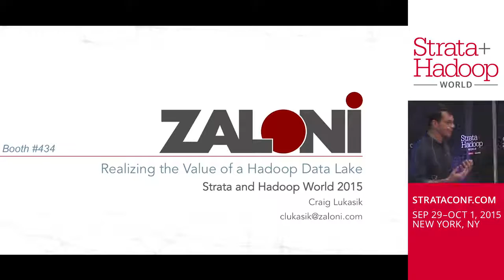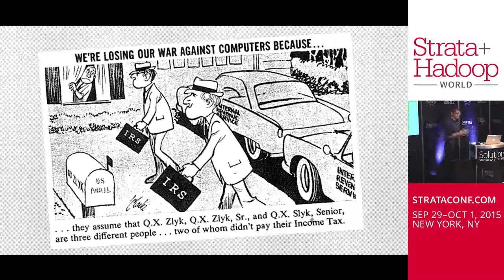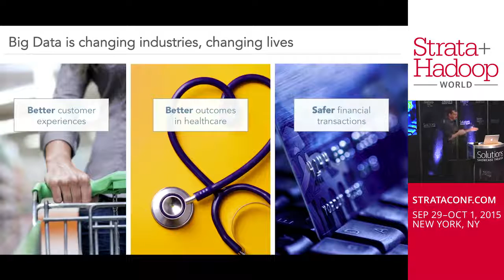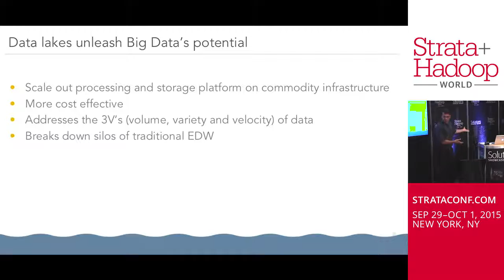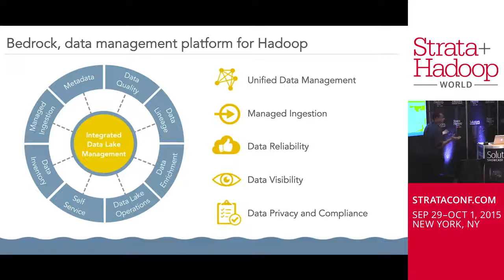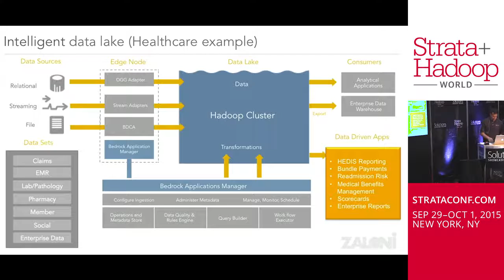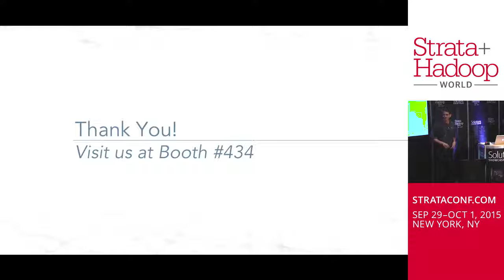The Importance of A Managed Data Lake - Craig Lukasik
Solutions showcase presentation at Strata + Hadoop World New York 2015 by Craig Lukasik, Senior Solutions Architect at Zaloni